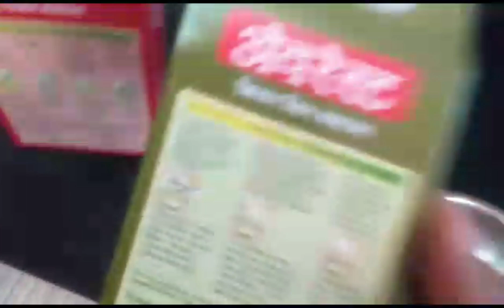aalu chane ki sabji#viral#youtube#video simple recipe